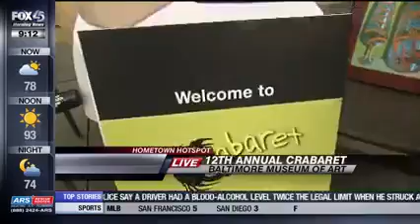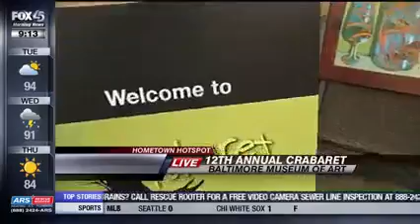FOX Baltimore:Terri Wurmers Shares Crabaret Auction Items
FOX Baltimore Hometown Hotspot featured  House of Ruth's Terri Wurmers for the 12th Annual Crabaret. This annual crab feast features crab dishes from Chef John Shields, beer from Heavy Seas Beer, live music compliments of The Swingin' Swamis, and a live and silent auction. All proceeds benefit House of Ruth Maryland.